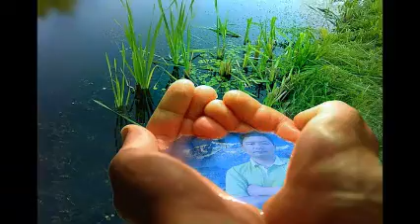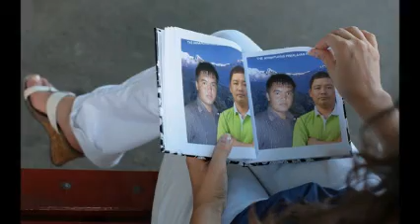rolpali pom bahadur pun rolpa coll 9813866515 saudi 00966 582376885,,,skype pom rolpa w